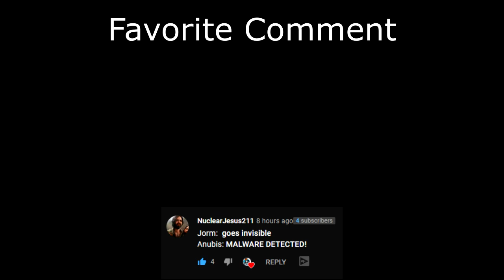Cthulhu T5 Skin is AMAZING! (Season 8 Smite Duel)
Hey guys, in today's Hatmaster video we play Cthulhu using the new T5 skin named Toon Mania! Absolutely love the cuphead style of the skin and all of the animations and its voice lines work well. Unfortunately the voice pack is currently bugged so I will have to revisit the skin!